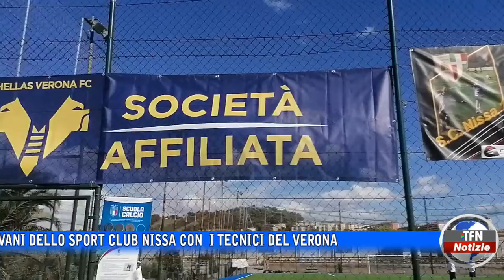Sport club Nissa, allenamento con i tecnici del Verona